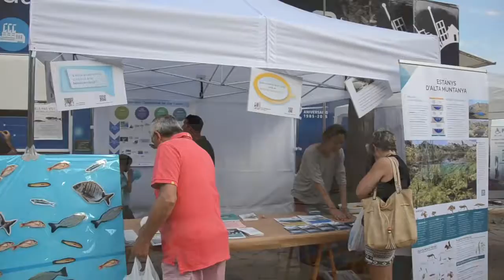JORNADA “LA CIÈNCIA SOBRE RODES” A BLANES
11 i 12 de juny de 2016, per tercer any consecutiu hem apropat la ciència a peu de carrer amb la instal·lació del tràiler de divulgació científica MOVILAB. Els vianants han pogut veure exemples de projectes en els que s’està treballant al CEAB tot fent un recorregut a través dels diferents àmbits de recerca del centre, des de la biodiversitat i l’ecologia fins aquells que estudien els efectes de l’home directes i indirectes sobre els ecosistemes aquàtics. Ens agrada que centenars de persones, grans i petits, hagin passat pel passeig de mar de Blanes a conèixer que és i què fem al CEAB. Gràcies!